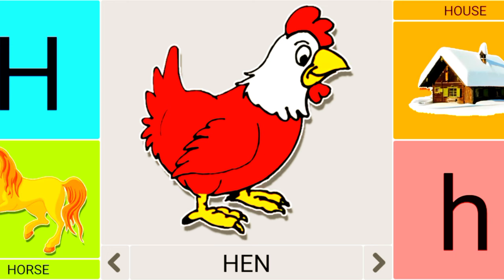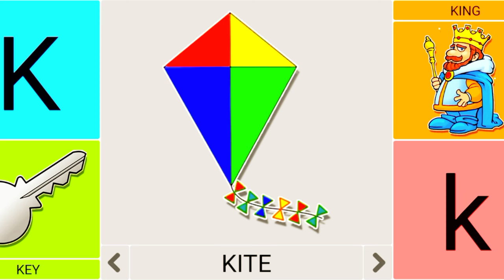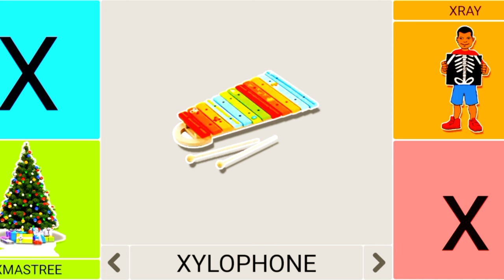A For Apple A aeroplane I Abcd Song I Abcd Rhymes I Nursery Rhymes I kids education fun